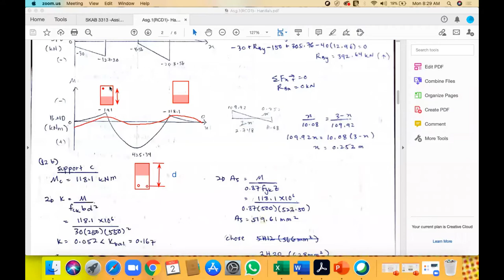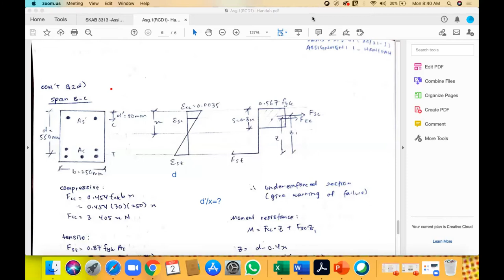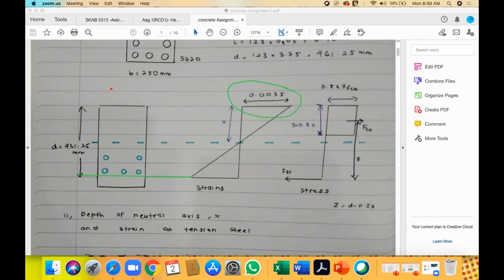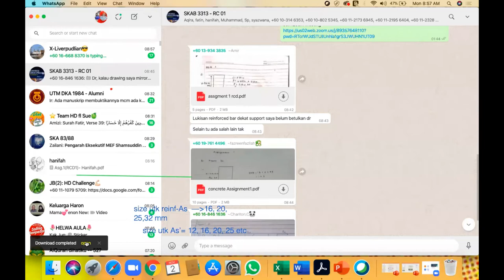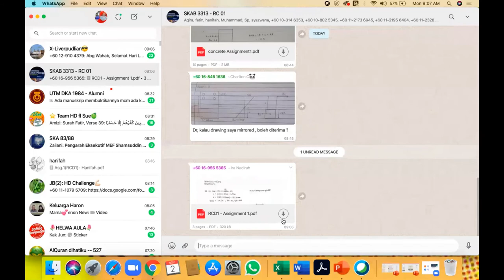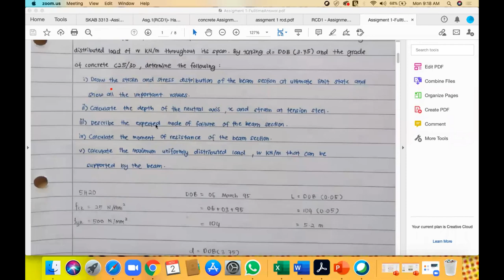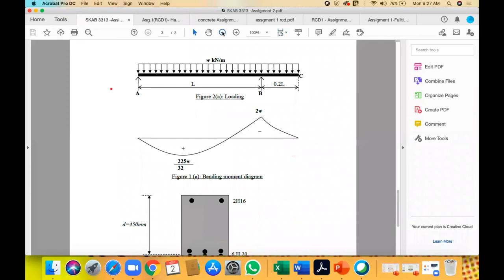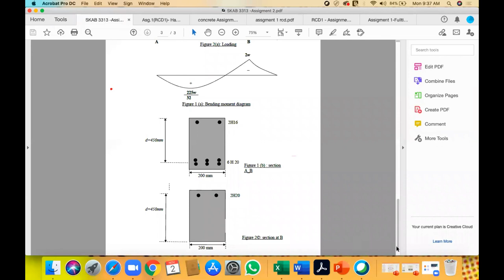Discussion part 2